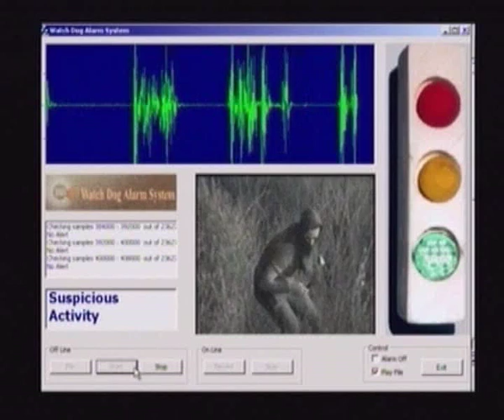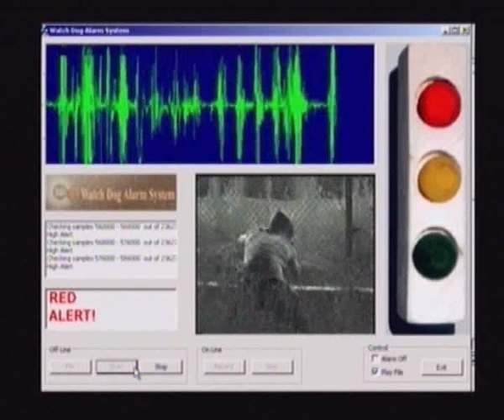Watch dog Alarm system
Bio-Sense Technologies Dog Barking System (DBS) - alert on approaching intruder, before he reaches the facility fence. Demo movie